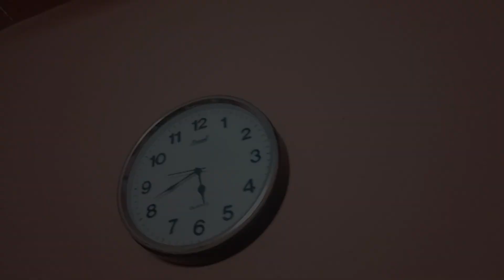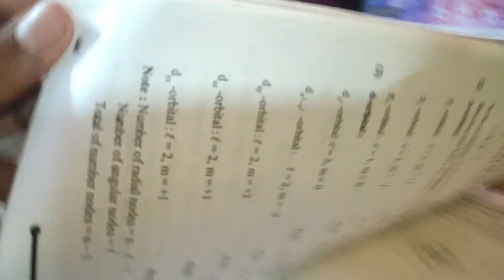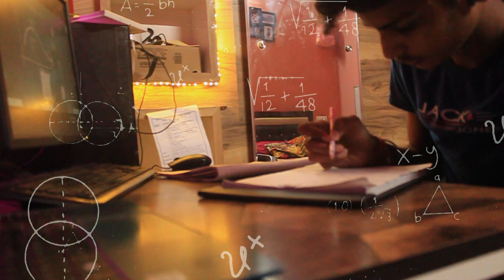jee aspirants life class 11 | Jee aspirant study vlog | 12+ Hour Jee Study Vlog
jee aspirants life class 11 | Jee aspirant routine | 12+ Hour Jee Study Vlog

Day in a Life of a class 11 jee Aspirant || 11 hours study vlog || JEE 2024 Ft PW

a day in my life Indon a day my leone
a day in my ie onine school
LIFE AFTER.EE
A DAY IN THE LIFE AT NIT A DAY IN THE LFEDURING ONLINE CLASSES

at roorkee a day in the life in
preparation
Exam vlog
day in the university
tjee spinnt video be le
Jee aspirant videos be
aurant videres